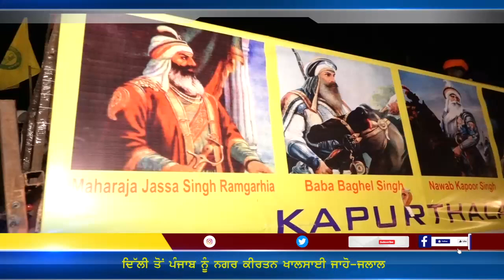ਦਿੱਲੀ ਤੋਂ ਪੰਜਾਬ ਨੂੰ ਨਗਰ ਕੀਰਤਨ ਖਾਲਸਾਈ ਜਾਹੋ-ਜਲਾਲ